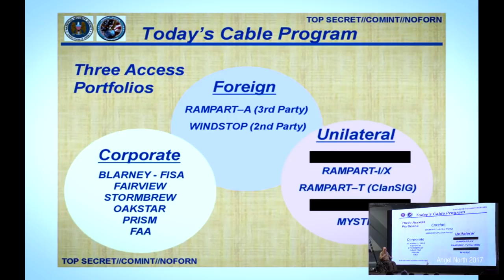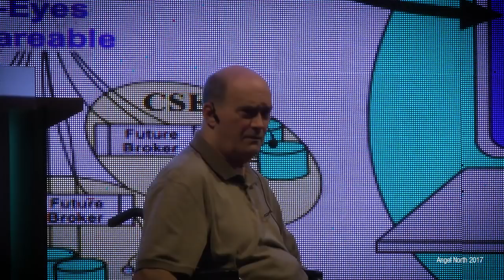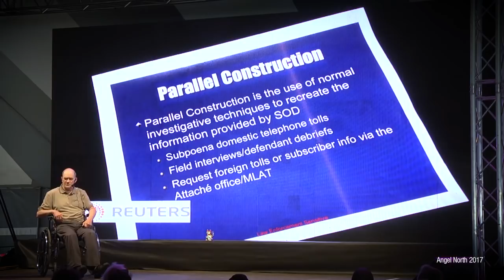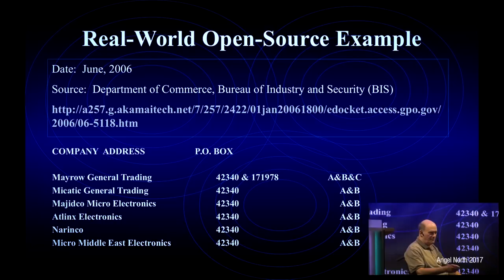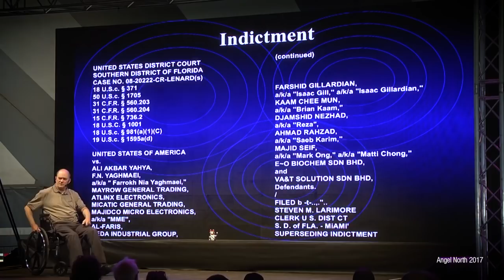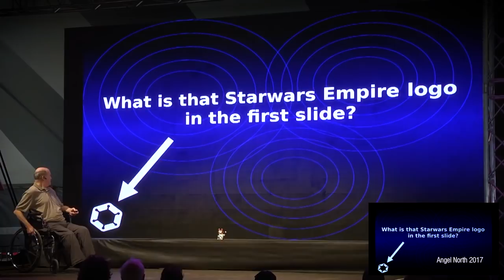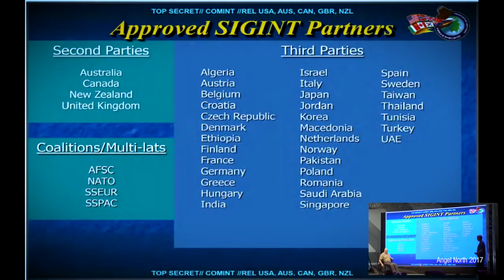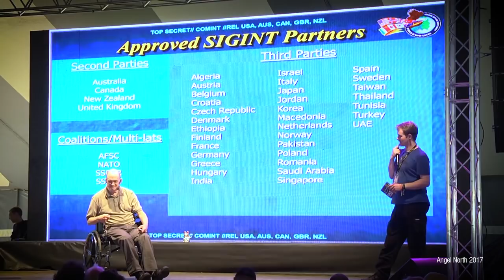How NSA Tracks You (Bill Binney) [improved audio]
William "Bill" Binney, former NSA technical director on how NSA track you. From the SHA2017 conference in Netherlands.

Audio/video enhanced and edited by Angel North. Published for the public interest. The video is not monetized.